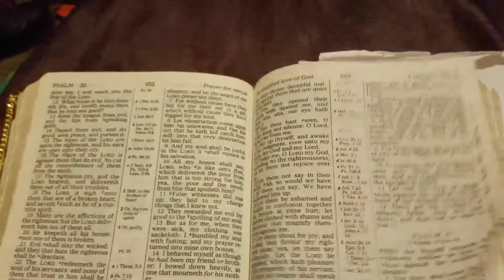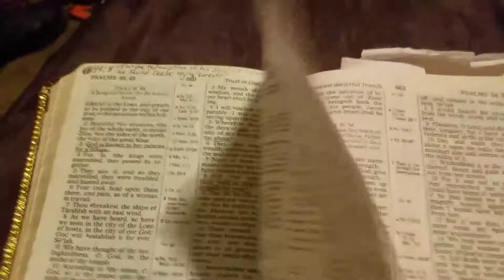Psalms is what I remember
Quantum Effect